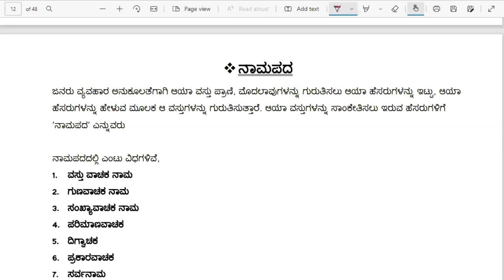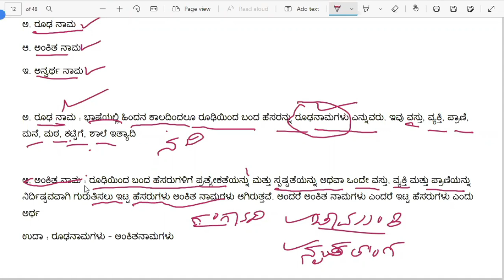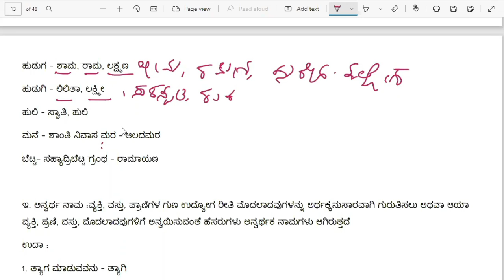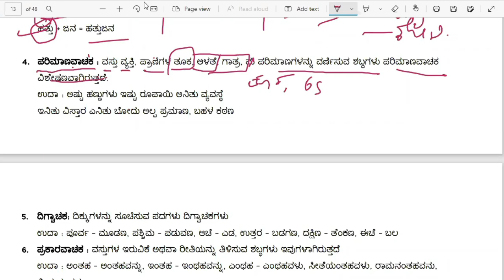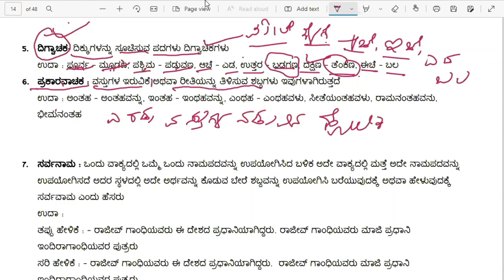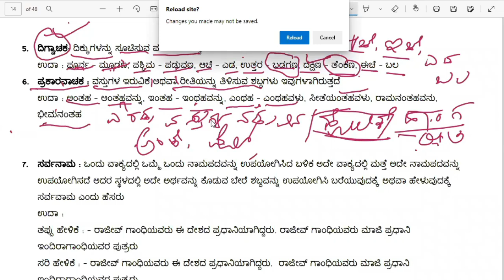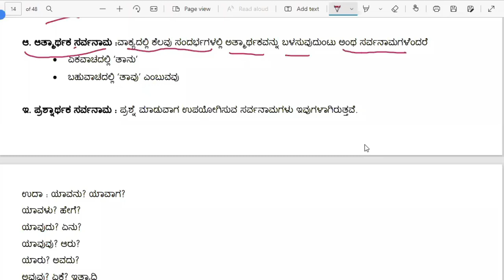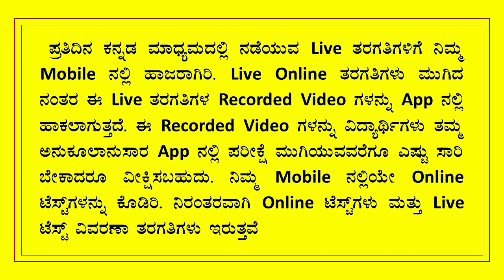ಸಾಮಾನ್ಯ ಕನ್ನಡ - ನಾಮಪದ | Online Classes for vao Village Accountant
🎓 'KCA Guru' App ನೊಂದಿಗೆ Village Accountant (ಗ್ರಾಮ ಆಡಳಿತ ಅಧಿಕಾರಿ) / PDO ಪರೀಕ್ಷೆಗೆ ಸಿದ್ಧರಾಗಿರಿ! 📚
ನುರಿತ ಉಪನ್ಯಾಸಕರ ಮಾರ್ಗದರ್ಶನದೊಂದಿಗೆ 'KCA Guru' App ಮೂಲಕ Village Accountant (ಗ್ರಾಮ ಆಡಳಿತ ಅಧಿಕಾರಿ) / PDO ಪರೀಕ್ಷೆಯಲ್ಲಿ ಯಶಸ್ಸುಗಳಿಸಿರಿ! 🎯 ಕನ್ನಡ ಮಾಧ್ಯಮದಲ್ಲಿ, Syllabus ಪ್ರಕಾರ ಪತ್ರಿಕೆ - 1 ಮತ್ತು ಪತ್ರಿಕೆ - 2 ರ, ಸಾಮಾನ್ಯ ಅಧ್ಯಯನ, ಪ್ರಚಲಿತ ಘಟನೆಗಳು, Static GK, ಸಾಮಾನ್ಯ ಕನ್ನಡ, ಸಾಮಾನ್ಯ ಇಂಗ್ಲಿಷ್ ಮತ್ತು ಕಂಪ್ಯೂಟರ್ ಜ್ಞಾನ ಪ್ರತಿದಿನ ಸಂಜೆ 6:30 ಕ್ಕೆ Live ಮತ್ತು Recorded ವಿಡಿಯೋ ತರಗತಿಗಳನ್ನು ಹಾಗು Mock Test ಗಳು ಮತ್ತು test ಗಳ ವಿವರಣಾತ್ಮಕ ತರಗತಿಗಳನ್ನು ಪಡೆಯಿರಿ.💪

Google Play Store ನಿಂದ ಕಾಕಡೆ ಕರಿಯರ್ ಅಕಾಡೆಮಿ (KCA) ಯ 'KCA Guru' App ಅನ್ನು ಇದೀಗ Download ಮಾಡಿಕೊಂಡು ಯಶಸ್ಸಿನತ್ತ ನಿಮ್ಮ ಪ್ರಯಾಣವನ್ನು ಪ್ರಾರಂಭಿಸಿರಿ! 🚀

ಈ ಮುಂದಿನ ಲಿಂಕ್ ಅನ್ನು ಕ್ಲಿಕ್ ಮಾಡಿ 'KCA Guru' App ಅನ್ನು Download ಮಾಡಿಕೊಳ್ಳಿರಿ

ಕಾಕಡೆ ಕರಿಯರ್ ಅಕಾಡೆಮಿಯು (KCA) 1996 ರಲ್ಲಿ ಶ್ರೀ ರವಿಶಂಕರ ಕಾಕಡೆ ಯವರಿಂದ ಧಾರವಾಡದಲ್ಲಿ ಪ್ರಾರಂಭವಾಯಿತು.

ಕರ್ನಾಟಕದಲ್ಲಿ ಅತ್ಯಂತ ಹಳೆಯ ಮತ್ತು ಅನುಭವಿ ಸ್ಪರ್ಧಾತ್ಮಕ ಪರೀಕ್ಷಾ ತರಬೇತಿ ಕೇಂದ್ರಗಳಲ್ಲಿ ಕಾಕಡೆ ಕರಿಯರ ಅಕಾಡೆಮಿ ಒಂದಾಗಿದ್ದು ಕಾಕಡೆ ಕರಿಯರ್ ಅಕಾಡೆಮಿಯಲ್ಲಿ ಸ್ಪರ್ಧಾತ್ಮಕ ಪರೀಕ್ಷೆಗಳಿಗೆ Online ಮತ್ತು Classroom ತರಬೇತಿಯು ದೊರೆಯುತ್ತದೆ

KCAಯು ಸ್ಪರ್ಧಾತ್ಮಕ ಪರೀಕ್ಷೆಗಳಲ್ಲಿ ಉತ್ತಮ ಫಲಿತಾಂಶಕ್ಕಾಗಿ ಹೆಸರಾಗಿದೆ. KCA ಯಲ್ಲಿ ತರಬೇತಿ ಪಡೆದ ಸಾವಿರಾರು ವಿದ್ಯಾರ್ಥಿಗಳು ರಾಜ್ಯ ಮತ್ತು ಕೇಂದ್ರ ಸರ್ಕಾರದ ವಿವಿಧ ಹುದ್ದೆಗಳಲ್ಲಿ ಕಾರ್ಯ ನಿರ್ವಹಿಸುತ್ತಿದ್ದಾರೆ.

KCA Guru App ನ ಮೂಲಕ ಸ್ಪರ್ಧಾತ್ಮಕ ಪರೀಕ್ಷೆಗಳಿಗೆ KCA ಯು Online ತರಬೇತಿಯನ್ನು ಒದಗಿಸುತ್ತಿದೆ. KCA Guru App ನಲ್ಲಿ ಈ ಮುಂದಿನ ಪರೀಕ್ಷೆಗಳಿಗೆ Online ತರಗತಿಗಳು ಮತ್ತು Test ಗಳು ಲಭ್ಯವಿವೆ.

KCA Guru App ನ ವೈಶಿಷ್ಟ್ಯಗಳು
1. ಪರೀಕ್ಷೆಯ ಪಠ್ಯಕ್ರಮ (Syllabus)ದ ಪ್ರಕಾರ ಪ್ರತಿನಿತ್ಯ Live ತರಗತಿಗಳು ಮತ್ತು Recorded Video ತರಗತಿಗಳು. ಪರೀಕ್ಷೆ ಮುಗಿಯುವವರೆಗೂ ಎಷ್ಟು ಬಾರಿ ಬೇಕಾದರೂ Recorded video ಗಳನ್ನು ವೀಕ್ಷಿಸಬಹುದು.
2. ಪರೀಕ್ಷೆಯ ಪಠ್ಯಕ್ರಮ (Syllabus)ದ ಪ್ರಕಾರ ನಿರಂತರ Online Test ಗಳು, Chapter wise ಮತ್ತು Weekly ಮಾದರಿ ಪರೀಕ್ಷೆಗಳು, Practice Testಗಳು ಮತು Mock Test ಗಳು. ಇವುಗಳ ವಿವರಣಾತ್ಮಕ ತರಗತಿಗಳು ಹಾಗೂ PDF
3. ಹಿಂದಿನ ವರ್ಷಗಳ ಪ್ರಶ್ನೆ ಪತ್ರಿಕೆಗಳ Test, ಚರ್ಚೆ, ವಿವರಣಾತ್ಮಕ ತರಗತಿಗಳು ಹಾಗೂ PDF
4. ಪ್ರಚಲಿತ ಘಟನೆಗಳು ಮತು Static GK ತರಗತಿಗಳು ಹಾಗೂ PDF
5. ಅನುಭವಿ ಉಪನ್ಯಾಸಕರು
6. Doubt Clearance ತರಗತಿಗಳು, Question and Answer ತರಗತಿಗಳು, Motivational ತರಗತಿಗಳು, Success Tips ಮತ್ತು Tricks ತರಗತಿಗಳು
7. Online ಕೋರ್ಸ್ ಕನ್ನಡ ಮಾಧ್ಯಮದಲ್ಲಿರುತ್ತದೆ.
8. ವಿದ್ಯಾರ್ಥಿಗಳ ಅನುಕೂಲಕ್ಕಾಗಿ ಕಡಿಮೆ ಶುಲ್ಕ ಹಾಗು ಉತ್ತಮ ಗುಣಮಟ್ಟದ ತರಗತಿಗಳು ಮತ್ತು ಟೆಸ್ಟ್ ಗಳು